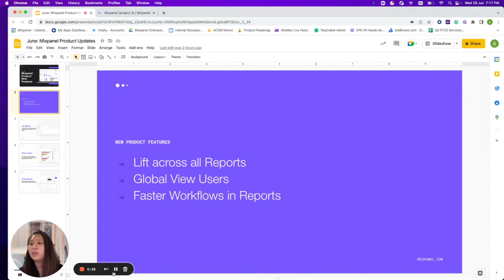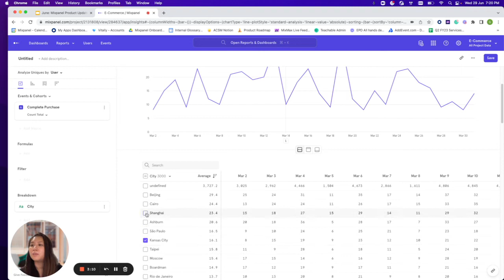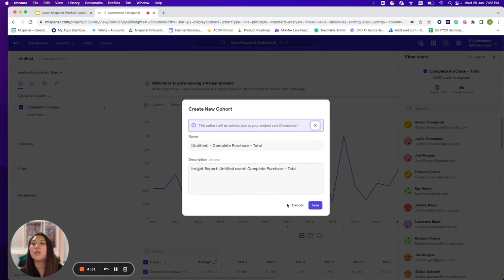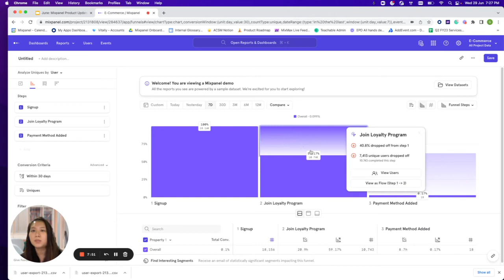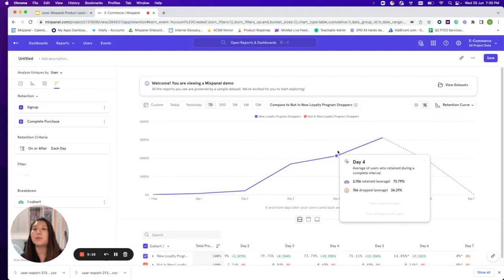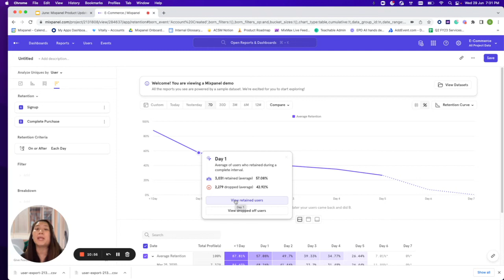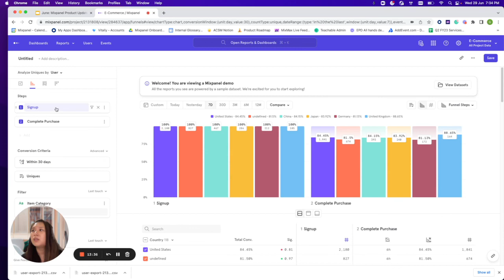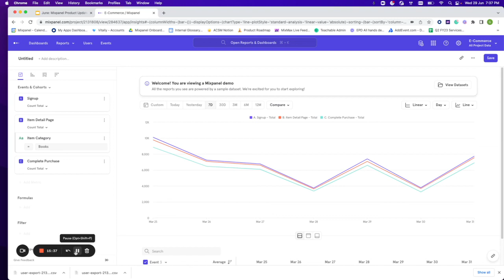Mixpanel Product Updates | June 2022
Join Customer Success Manager Gwenda Lim as she walks through the latest and greatest in the Mixpanel platform including; Lift across all reports, global view users and faster workflows in reports.

More questions about these updates?